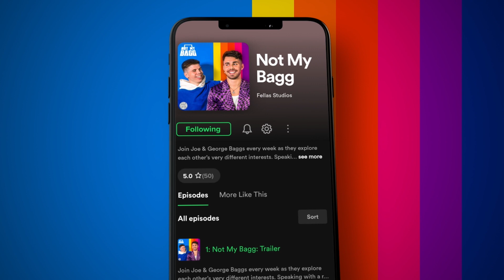Louie Spence Surprises The Boys With SAUCY Package